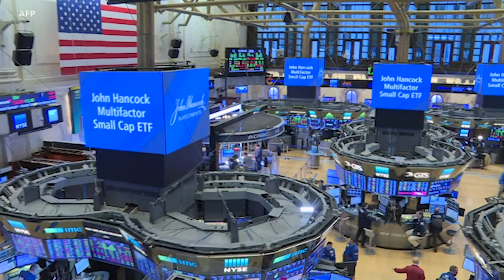Santiago Potes “La educación debe ser un derecho y no un privilegio”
Un alumno hispano que está amparado al programa “DACA”, recibió una de las becas más prestigiosas del mundo y la más antigua. Líderes como el expresidente  Bill Clinton y el astrónomo Edwin Hubble han formado parte del selecto grupo de becarios Rhodes.

¡Visítenos!